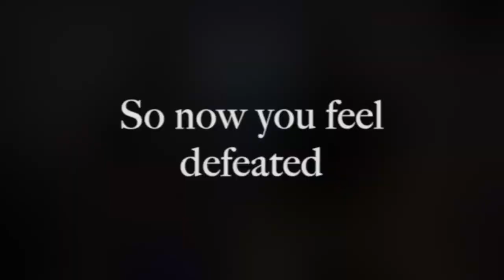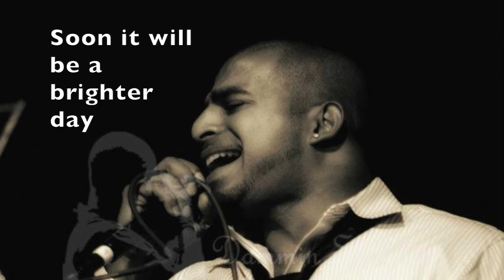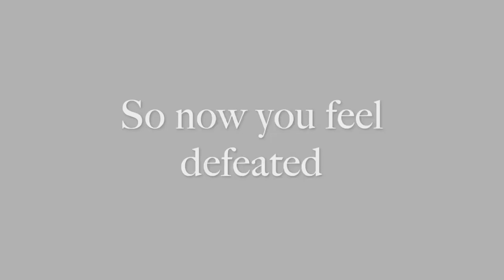Breath of Life (Official Lyric Video) feat. Zeno Rodrigo on guitar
A song to uplift during tough times. This song was written on March 18th, 2020 at the height of the corona Pandemic. Inspiration comes from within and this song was inspired by my mother who passed September 18, 2019. She is my inspiration and this song is dedicated to her. Love you mama❤️